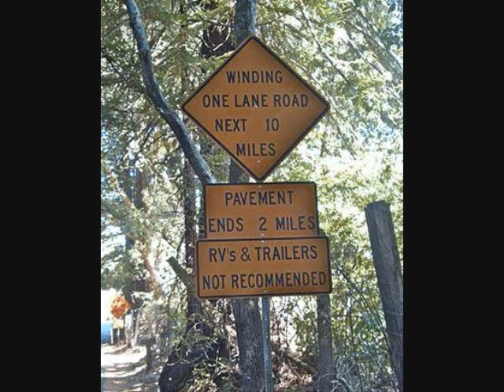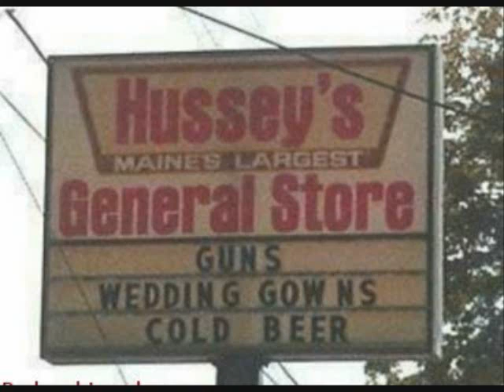If U Try To Save This Marriage Again, I Kill U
There is a lot to be said for divorce...